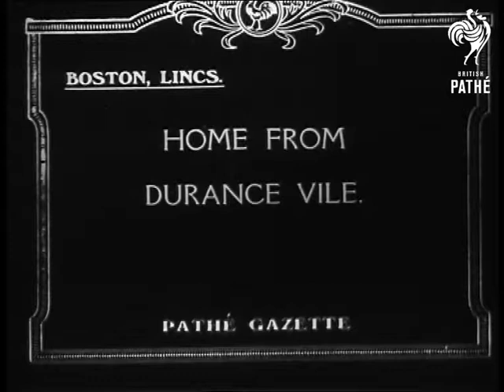Home From Durance Vile (1914-1918)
Titles read: 'Boston, Lincs.  Home from Durance Vile.'

Lincolnshire.

Repatriated prisoners - British and colonial POWs (prisoners of war) return to England. Shot of large ship moving past. CU Indian man; wearing turban; with arm in sling; holding cane. Group of this man; 2 other Indian soldiers; and 2 other colonials - no smiles - not home yet for them.  Sailors carry empty stretcher onto ship; past British soldiers crowded on deck. Then they return with man on stretcher.  ECU man's hand holding an object; which looks like a flat piece of rock; smaller than his hand; he turns it in his hand; showing both sides. Strange. Man smiling; holding this thing ( bullet which shot him?).

ECU bottoms of wooden shoes held up to camera by 2 men;they turn them round to show top side - man's face grinning; laughing on right.; they move shoes up. DS British soldiers on deck; some waving. Another view of more men on deck. CU British Navy flag flying / fade to shot of group of men from various branches of military posing in 2 rows; a guy with cane; another with crutches. Then more men waving. Indians again. (very dark) they are met by Mayor & wife.   DS happy soldiers on ship's deck again. 2 men dance together; as others make room and laugh. Ship moving away. Sailing ship; 3-mast. Sailors carry stretchers; Finally; another ECU wooden shoes & laughing men.

Joy. World War One; homecoming. Repatriated prisoners.
 FILM ID:1908.46